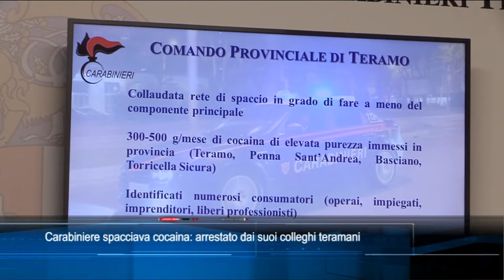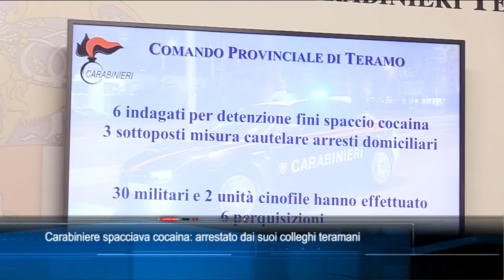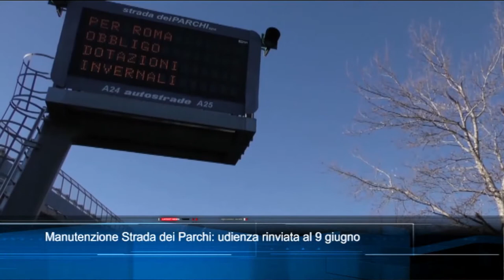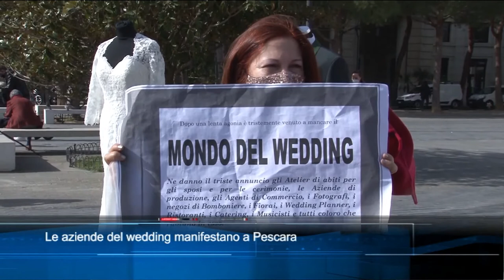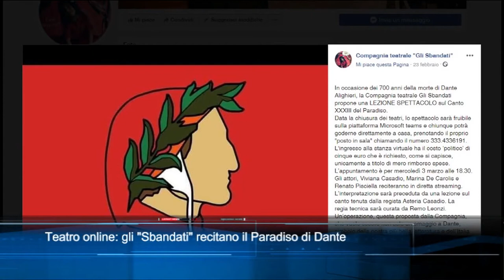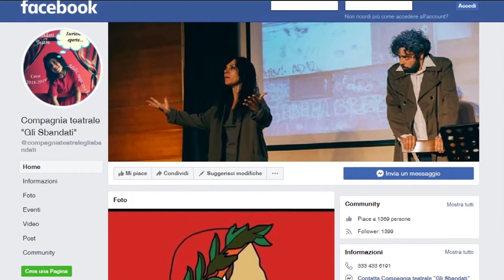TgSei edizione delle 14 di venerdì 26 febbraio 2021